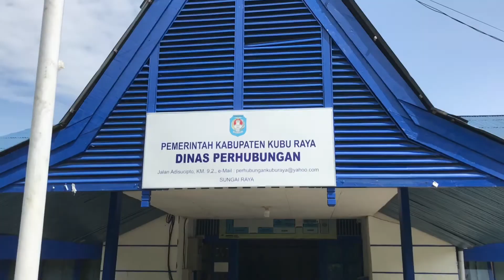Hari Perhubungan Nasional 2021 | Bidang Perhubungan Laut, SDP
Hari perhubungan nasional diperingati setiap tanggal 17 September

Bidang Perhubungan Laut, Sungai, Danau dan Penyeberangan memiliki kewajiban dalam melaksanakan pelayanan yang prima terhadap moda transportasi

Liputan ini adalah salah satu untuk ikut serta memeriahkan HARHUBNAS 2021

“Bergerak, Harmoniskan Indonesia”